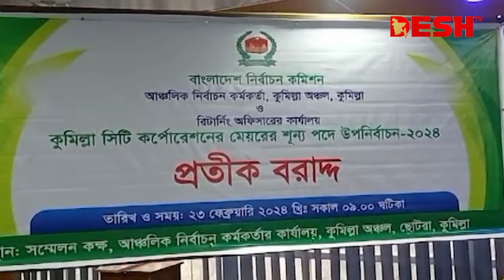ময়মনসিংহ ও কুমিল্লা সিটি নির্বাচনে প্রার্থীদের প্রতীক বরাদ্দ | City Corporation Elections | Desh TV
»» Office Address:
42, Shaheed Sangbadik Selina Parveen Sarak, Malibag 1217 Dhaka, Dhaka Division, Bangladesh